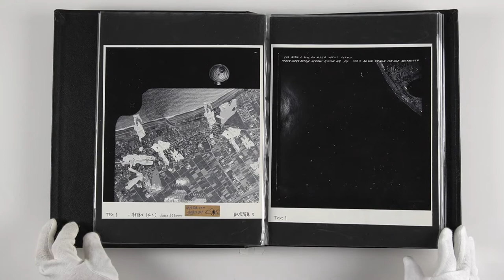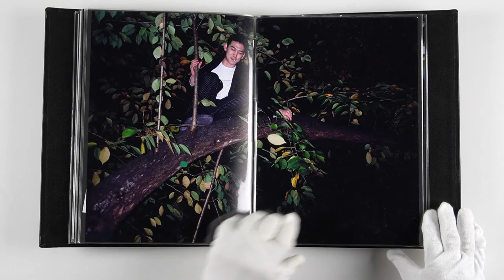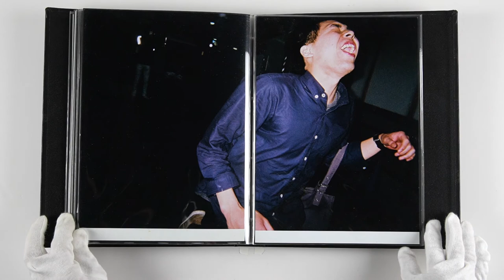galleryMain PORTFOLIO “山崎裕貴｜Yuki Yamazaki"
山崎裕貴のポートフォリオ。ギャラリーにて閲覧可能です。

ポートフォリオ,art,portfolio,アート,galleryMain,芸術,ギャラリー,Premiere_Elements_15,写真,Photography,写真販売,写真作品販売,アート販売